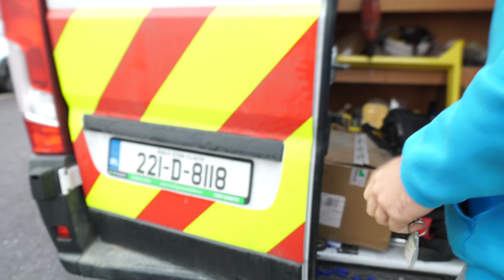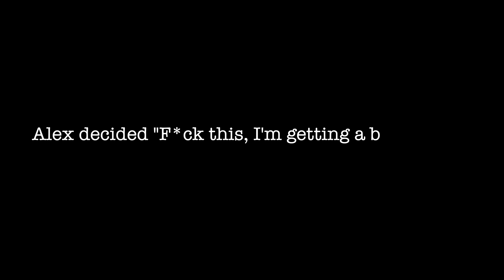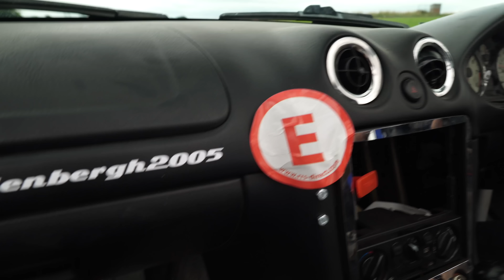Mondello: Showa Racing - JDM Icons Vs SuperCars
The boys head to mondello to watch JDM Icons vs SuperCars

Artwork by:
Adam Driver *A+Design*